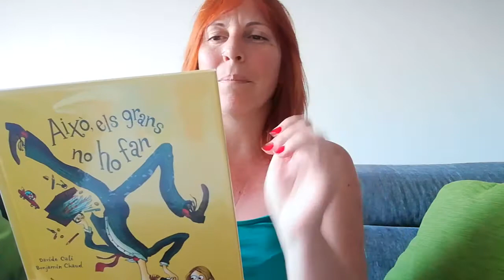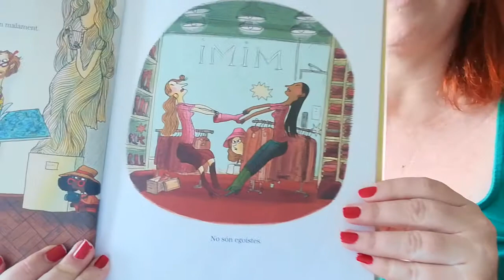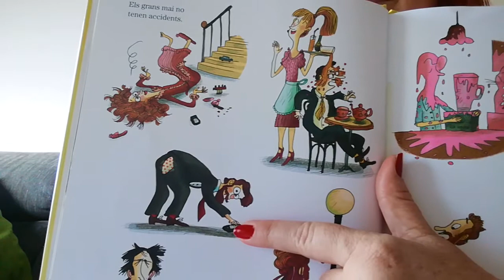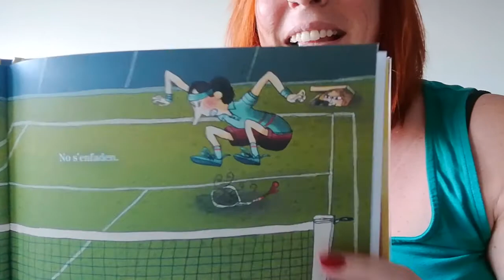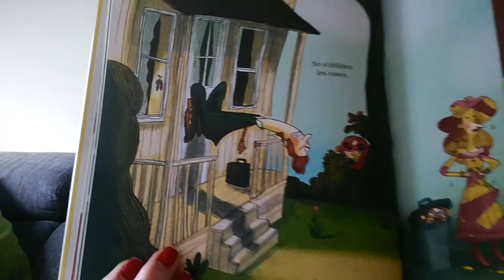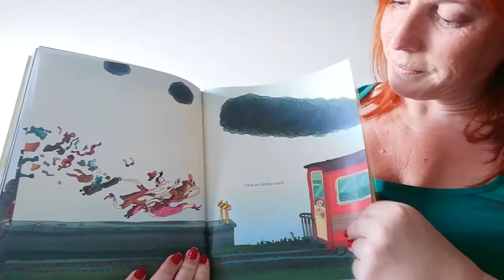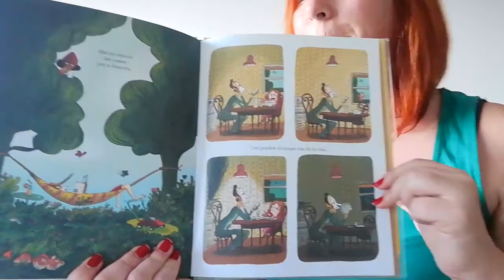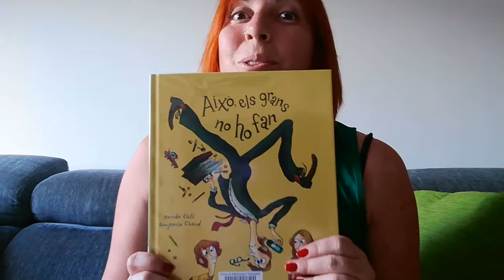LOLA ANGLADA CONTES INFANTILS AIXO ELS GRANS NO HO FAN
Lola Anglada l'Hospitalet... aquesta setmana la Núria ens narra el conte: "Això, els grans no ho fan"